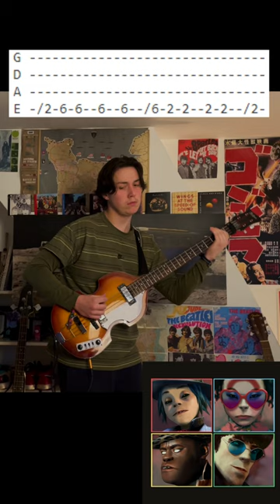She's My Collar by Gorillaz